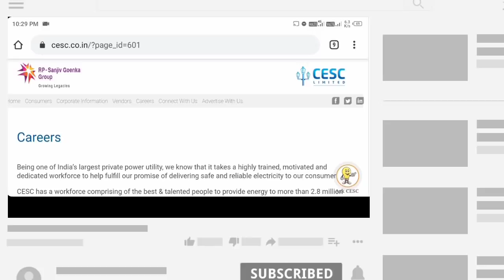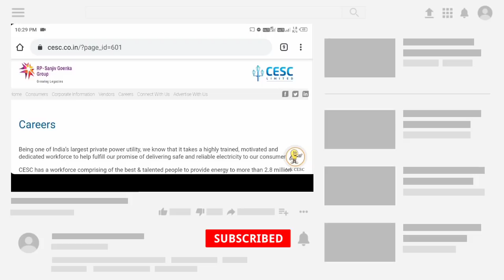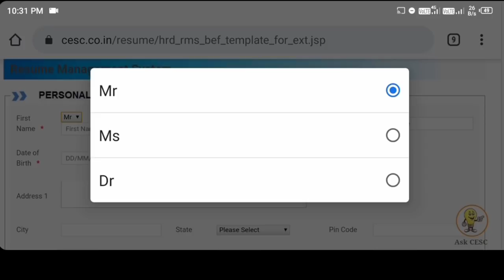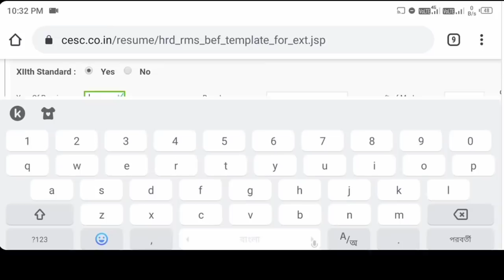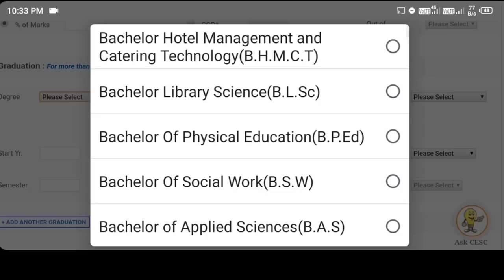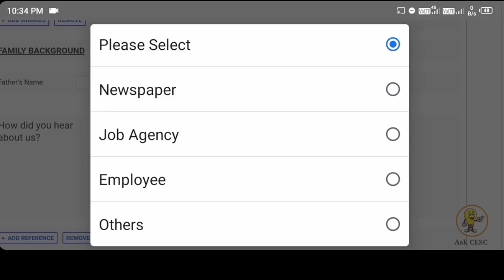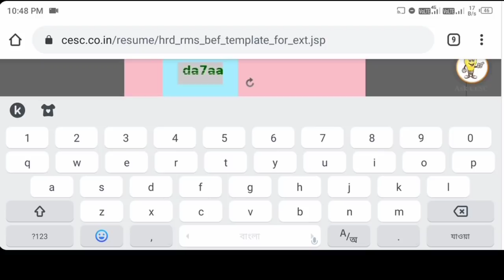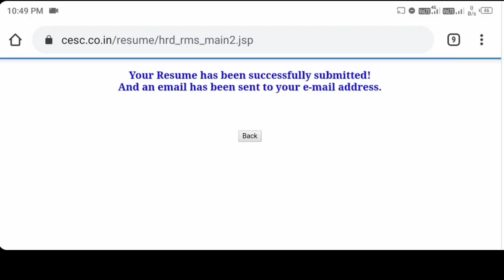CESC Company Job vacancy 2022 || CESC LTD Recruitment || Jobs in kolkata 2022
CESC Company Job vacancy 2020 || CESC Recruitment  || Jobs in kolkata

Hi Friends, I am Mangal

“Online Tathya” YouTube চ্যানেলে আপনাদের সকলকে স্বাগতম ।

►বিঃদ্রঃ- বিঞ্জাপন ছাড়া অন্য কোন বিষয়ে প্রশ্নের উত্তর পাবেন না।
মনে রাখবেন এই নম্বর টি কেবল মাত্র যে কোন রকম বিষয়ে বিঞ্জাপনের জন্য, অন্য কোন বিষয়ে প্রশ্ন থাকলে Facebook Group যুক্ত হয়ে যান। ঐ খানে আমি ছাড়াও অনেকেই আছে আপনাকে হেল্প করার জন্য ।